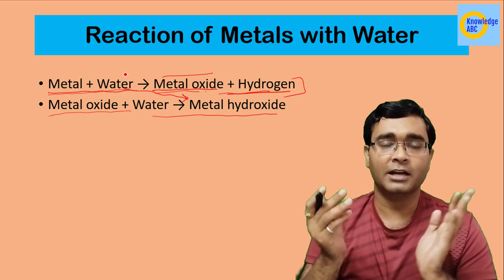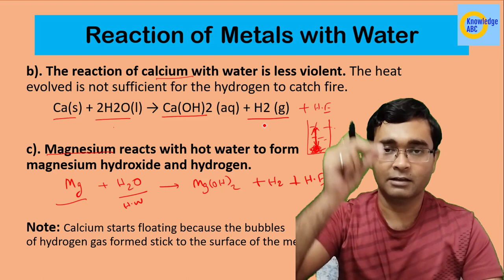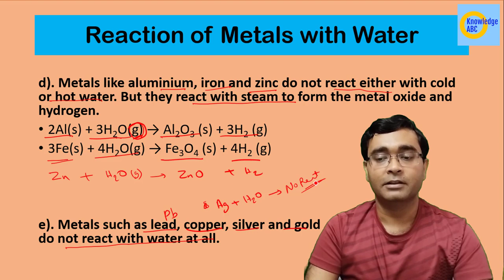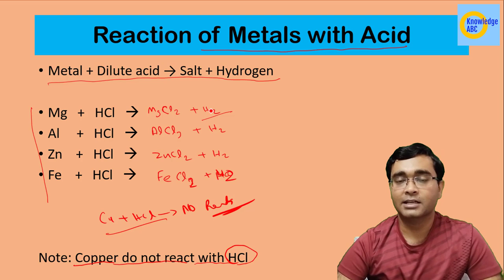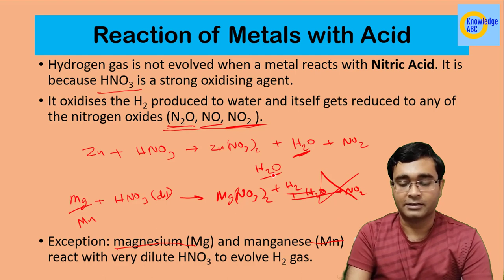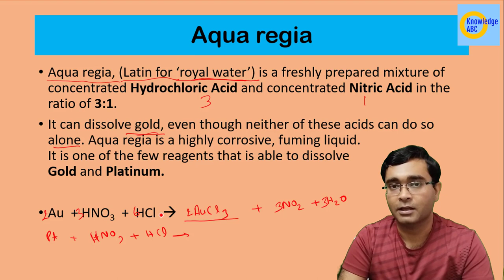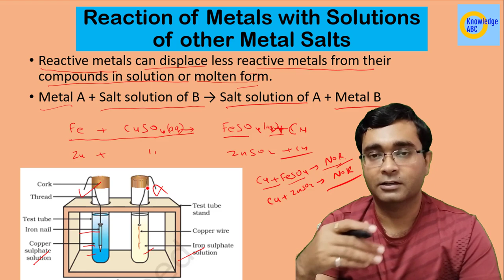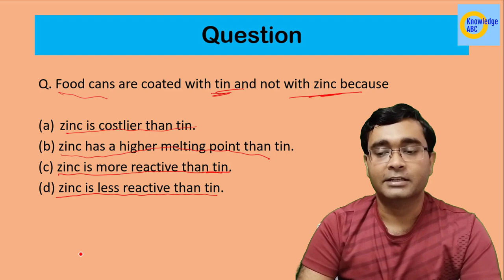Chemical Properties of Metals | Metals and Non-metals | Class 10 Science Chapter 3 Part 4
In this video you Nikhil Sir explains Chemical Properties of Metals in Science Class 10 Chapter 3 Metals and Non-metals.

Topic Discussed:
reaction of metals with oxygen
reaction of metals with water
reaction of metals with acid
reaction of metal with metal salts
class 10 chemistry chapter 3
class 10 science chapter 3 cbse